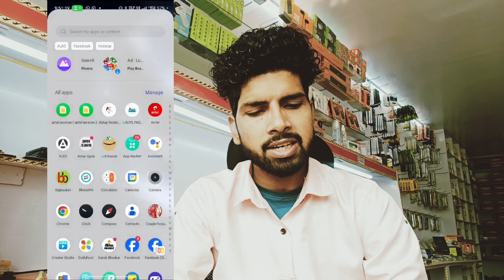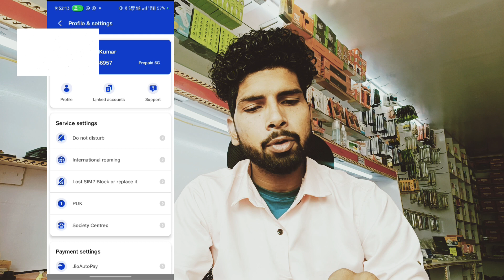number se kaise pata kare ki sim kiske naam hai !! sim number se address kaise nikale jio idea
car number se address kaise nikale
aadhar card number se address kaise nikale
ration card number se address kaise nikale
number se kaise details nikale
number se details kaise nikale address
account number se account holder ka address kaise nikale
gadi ke number se malik ka address kaise nikale